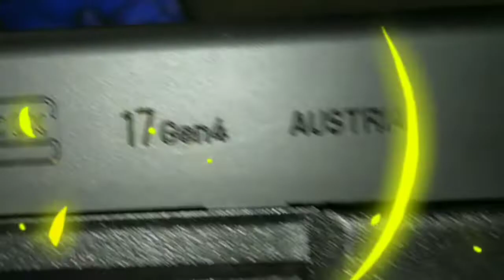ZAC ATTACK - FREESTYLE (Official Music Video)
lyrics

I'm a big Mack, in fact , hand me some zag zags,
Smoking something potent in public makin them pigs mad
Who's that
Zac attacks back , and you know his bitch strapped , move that crack ,these fuckers love to chin wag
G'z up, hoes does down, that's how it's gotta be
posted , parking lot pimping with your Mrs , probably ,
Grimey little slut, always down to pull a robbery, I love that about her , but, she lacking all honesty
I move different , I'm different with it damn it Casey Jones,  all masked up with some chuckas  , and a hammer, Your baby mumma love it, but the bitch don't Understand it , every chance she gets , dam it,  she fly to another planet
The flow is oozing , it's slimy , this shit a movie, I'm a product of the 90s mane , I'm rhyming for the floozies I'm abusing and these groupies, got em listening To Boosie , she my shooter , while we zoomin on the back of that Suzuki

Hook

I'm jotting raps , these scriptures found in a tomb ,
It's probably facts , in fact , I was kicking shit in the womb ,
A wavy baby ,problem child  home alone , running wild , sliding down Bannister's, fucking Kevin McAllister ,Them booby traps damage ya , that booby trap vernacular , Will have ya titty fuckin bitches on some crack mattresses ,when they tell ya that they love ya , nothing but some actresses , I had to cut her off , and she tried to sue for damages,
We some savages, n running through the sewers , hit em up, just for practice, n we running through some whores  ,
Hey
Pour me up , mane , we sipping on kahlua , chasing it Down with chivas baby is fucking how ya do it

Hook

© NEON MOTHERFUCKIN' GRIMEYZ 2022